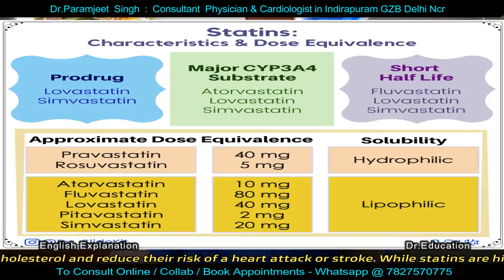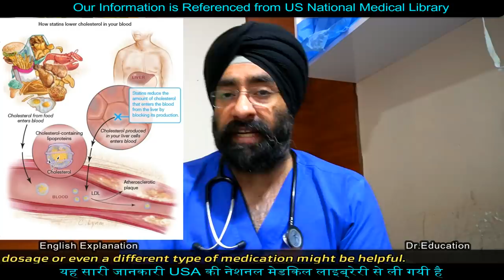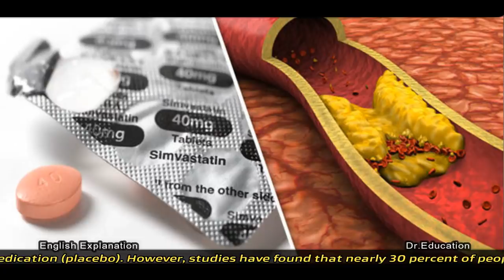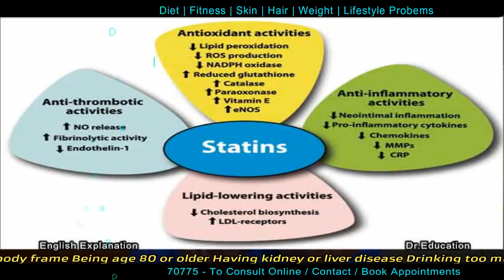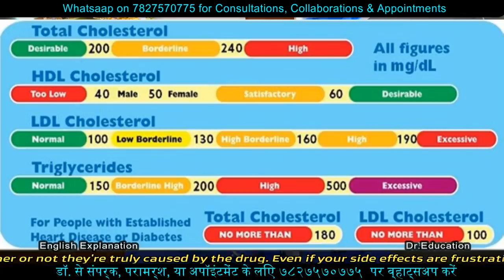Side Effect of Cholesterol Medicine: Statins | कोलेस्ट्रॉल दवा के दुष्परिणाम | Dr.Education Hin Eng